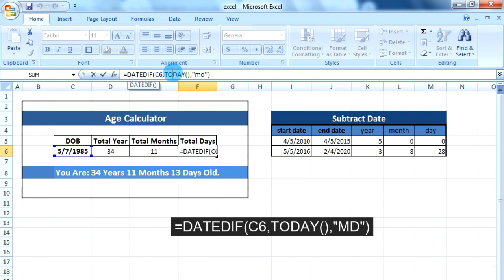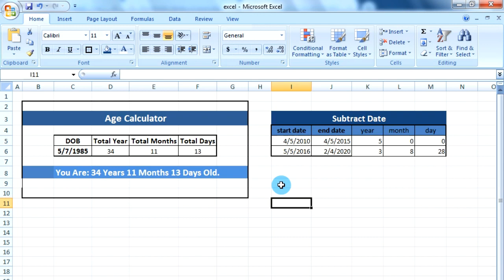How To Subtract Dates In Excel And Calculate Number of Year, Month And Days | Nepali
In this video we will learn how to subtract dates in excel. Subtract date and time in excel is very easy. Excel formula to subtract dates is very simple that anyone can understand and use it. In excel subtract days from date by just simple step. Subtract days in excel and excel today minus date is mostly used.

To subtract two dates and find out difference between two dates in terms of Years, Months And Days individually. And by this
method we can create Age Calculator with showing full age
(year, month and days old) up to today.

Create Income Tax Calculator In Excel With Tips to Reduce Tax Or Became Tax Free Part 1

Create Income Tax Calculator In Excel With Tips to Reduce Tax Or Became Tax Free Part 2